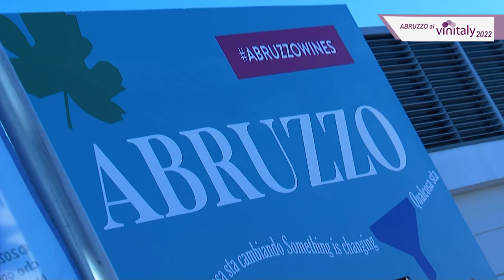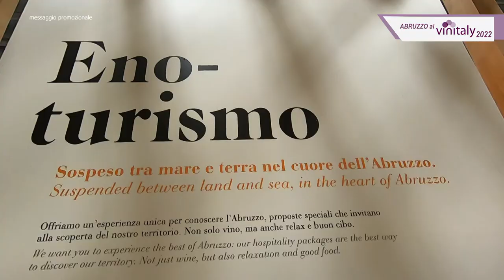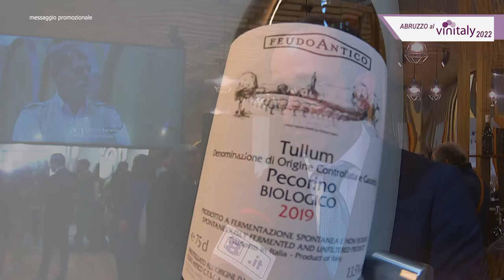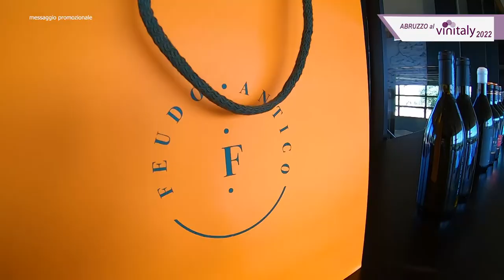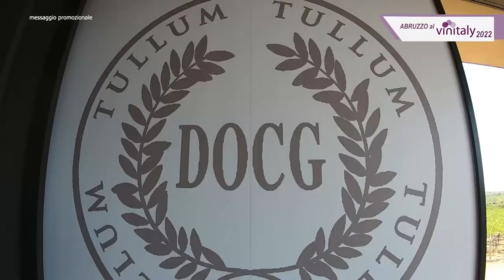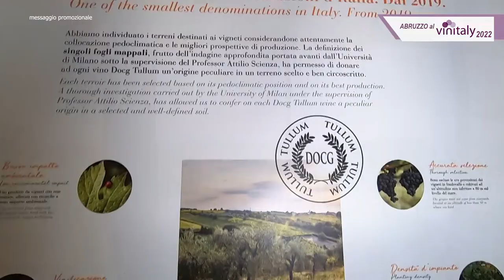Vinitaly: Feudo Antico, dall'archeologia all'enoturismo